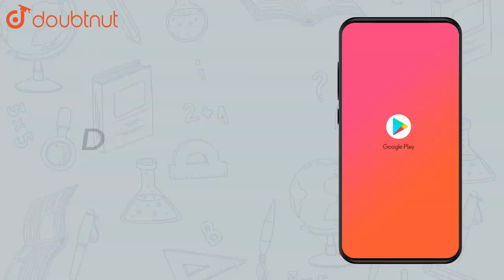On comparing the ratios `(a_1)/(a_2), (b_1)/b_2 ` and `(c_1)/(c_2)` find | Class 10 MATH | Doubtnut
On comparing the ratios `(a_1)/(a_2), (b_1)/b_2 ` and `(c_1)/(c_2)` find out whether the lines representing the following pairs of linear equations intersect at point, are parallel or coincident : 9x+3y+12=0 18x+6y+24=0

Online Class में Admission लेने के लिए यहाँ click करें :
👉 Class 10 | CBSE Boards | English Medium :

👉 Have Any Query? Ask Us.